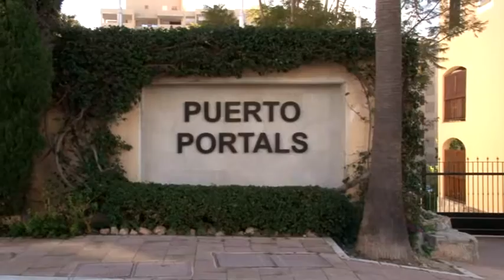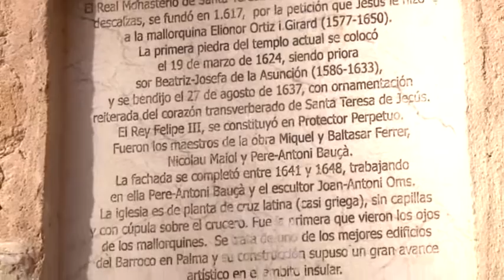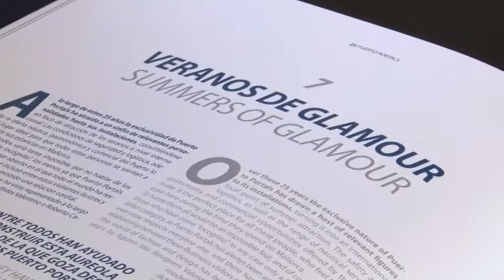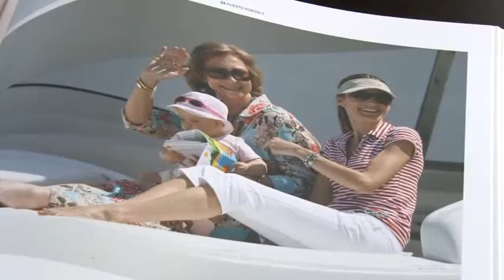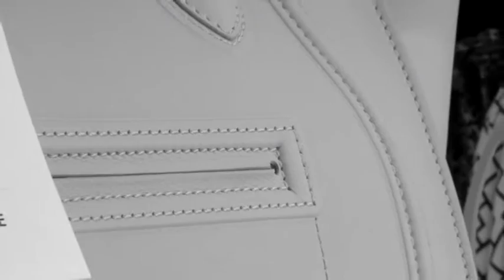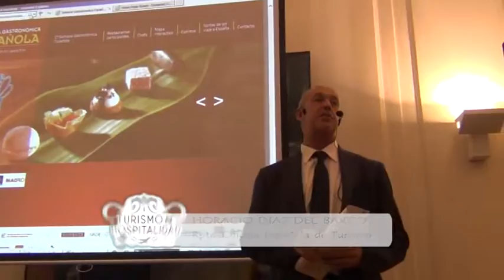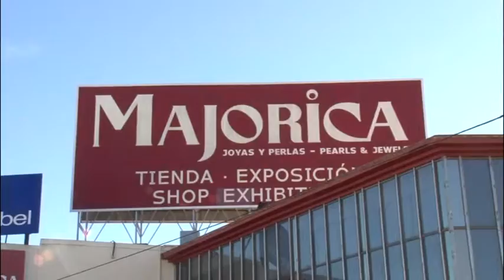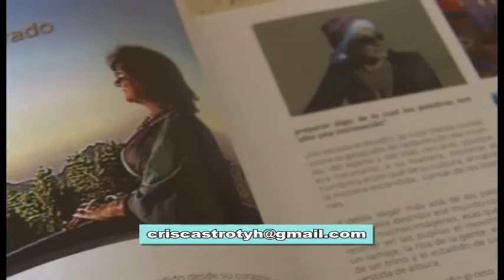MALLORCA Reciclado - Turismo y Hospitalidad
TYH 1478 HD MALLORCA Reciclado
Dirección y Conducción: Cristina Castro
Co-Conducción: Meme Castro
Corresponsal en Europa: Pía Castro Ozdemir

Canal 26 Se Puede Ver Por:
TeleCentro: Canal 8 / 17.
TeleCentro HD: Canal 1000.
Cablevisión: Canal 3.
DirecTv: Canal 720.
TeleRed 7
Gigared 11
Supercanal 7
Cablevideo 7
Cablehogar 3